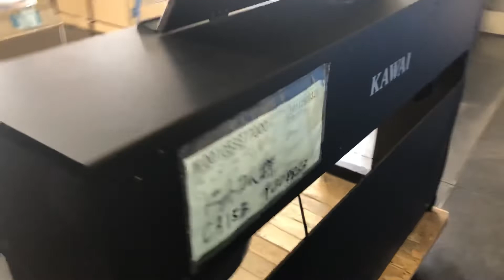CA15B カワイデジタルピアノ ぴあの屋ドットコム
いいデジタルだなぁ、、